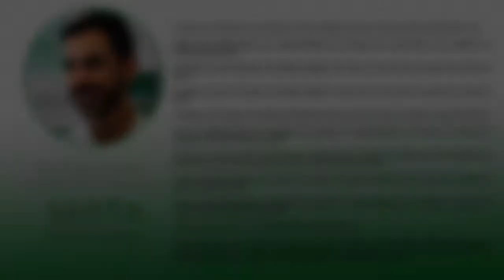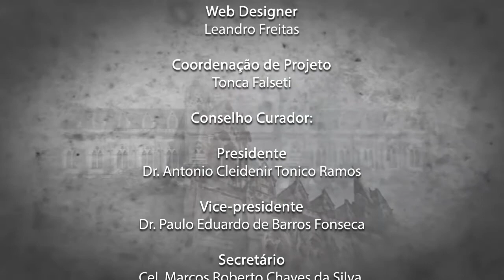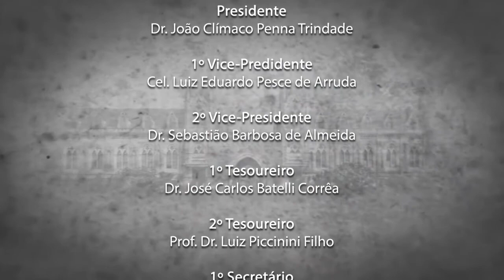Santa Memória - Dr. Rodrigo Wilson Moure dos Reis Andrade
Graduação em Medicina na Faculdade de Ciências Médicas da Santa Casa de São Paulo (FCMSCSP), 1999.

Estágio de aperfeiçoamento em subespecialidades de Urologia, não concomitantes com residência ou especialização médica.

Cirurgião Geral pelo Programa de Residência Médica da Santa Casa de São Paulo concluído em Janeiro de 2002.

Urologista pelo programa de Residência Médica da Santa Casa de São Paulo, concluído em Janeiro de 2004.

Curso de Aperfeiçoamento da Disciplina de Urologia na subespecialidade de Uro-Geral, no período de Fevereiro de 2004 a Fevereiro de 2005.

Preceptor no Centro Cirúrgico dos residentes da Disciplina de Urologia da Faculdade de Ciências Médicas da Santa Casa de São Paulo no período de Março 2004 a Setembro de 2006.

Curso de aperfeiçoamento da Disciplina de Urologia na subespecialidade Litíase, no período de Março de 2006 a Fevereiro de 2007.

Curso de Aperfeiçoamento da Disciplina de Urologia na subespecialidade de Oncologia, no período de Fevereiro de 2005 a Fevereiro de 2006.

Título de especialista em Urologia pela SBU e CRM desde 2006

Atual Coordenador da Urologia do Hospital Albert Sabin e  Médico com atividade de consultório particular e convênios desde 2003 do corpo Clínico dos Hospitais: Oswaldo Cruz, São Luiz, Santa Helena, Santa Cruz, Santa Isabel, São Camilo, Bandeirantes, Metropolitano, Sino Brasileiro e Aviccena